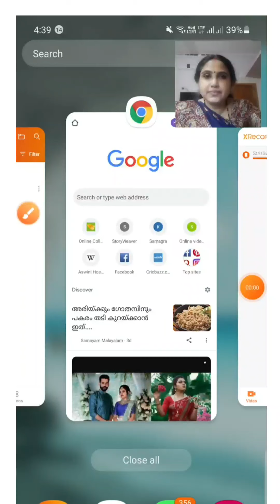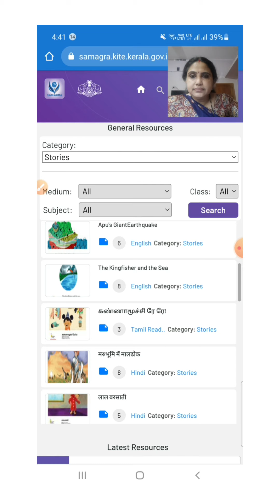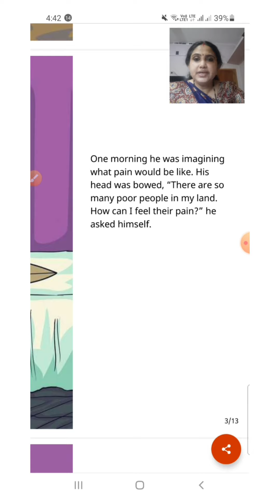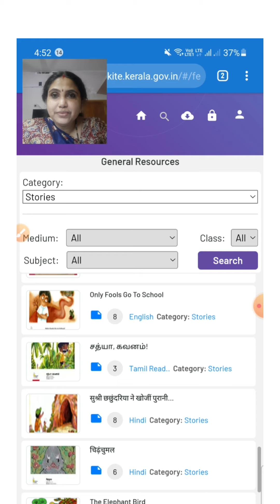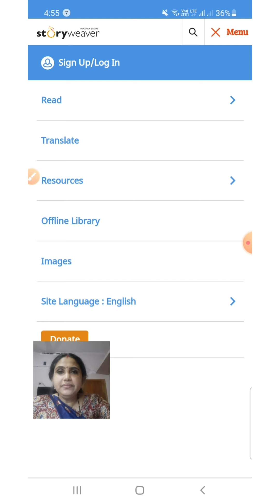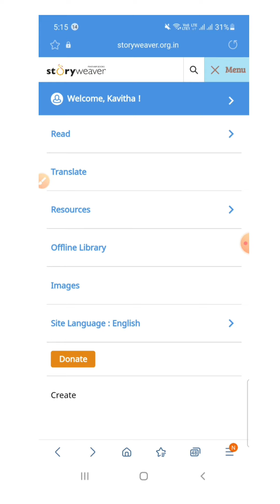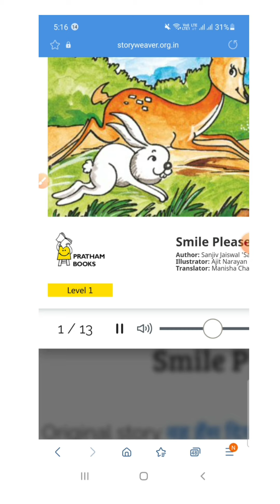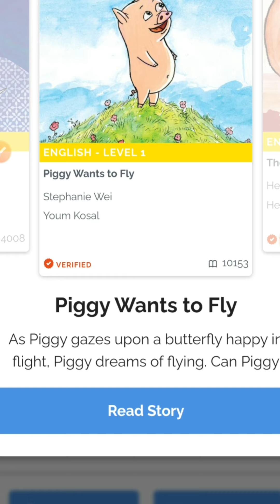Teachers' Book Review, UPS Thanikkudam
Book review @UPS Thanikkudam
# Kavitha teacher
# Reading day celebrations